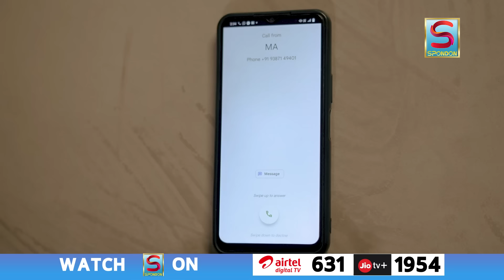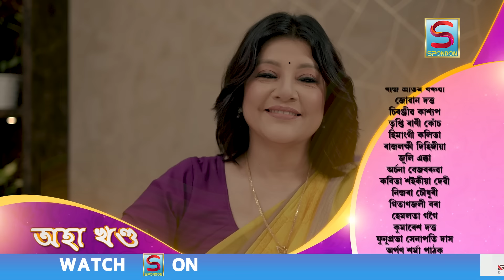BOROXA JETIYA NAAME | EPISODE 42 | SPONDON TV